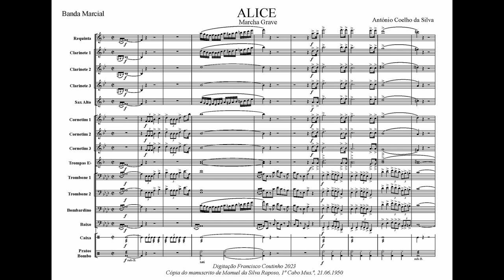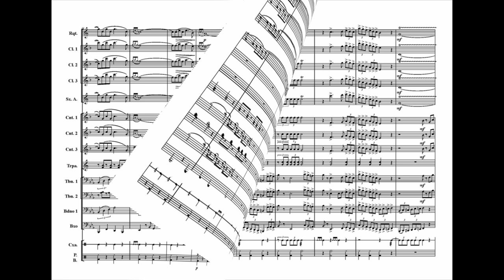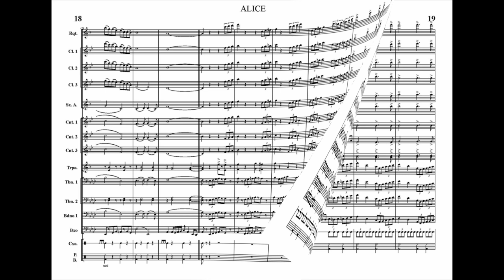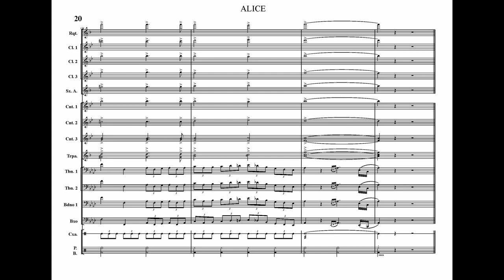Alice, Marcha Grave, António Coelho da Silva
Pouco sabemos, ainda, sobre António Coelho da Silva, inspirado compositor terceirence, que calculamos tenha vivido entre 1894 e 1972, filho de Manuel Coelho da Silva e irmão de Jorge Coelho da Silva (P.e ), Manuel Coelho da Silva Jr. e Raúl Coelho da Silva. Todos se dedicaram à composição e regência de Bandas Filarmónicas, mas apenas o último parece ter tentado a carreira musical militar, podendo ver-se numa fotografia da Banda Militar de Angra do Heroísmo (c. 1930).
A família Coelho da Silva esteve intimamente ligada à Sociedade Filarmónica Espírito Santo da Agualva (Praia da Vitória). O autor foi seu regente em 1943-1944 e 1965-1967. Ao longo da sua vida, António Coelho da Silva dirigiu várias outras Filarmónicas, entre as quais a Fanfarra Operária fundada em 1906, em Angra do Heroismo, que depois de 1922, muito provavelmente, acrescentou ao seu nome, Gago Coutinho e Sacadura Cabral.
A presente composição foi copiada por Francisco Coutinho, de um manuscrito de José Brasil, Toronto, Ont. 1971.

De António Coelho da Silva conhecemos presentemente os seguintes títulos:

MG = Marcha Grave
PD = Passo Dobrado
PDC= Pasodoble de Concerto
MF = Marcha Fúnebre
MC= Marcha de Concerto

Adosinda Ramos, MG
Aida, MG
Alice, MG
Ana, MG
Anjo da Guarda, MG
Aos Mortos, MF
Cigana, MG
Cigano, PD
Clara, MG
Cleópatra, MG
Cruz de Cristo, MG
Dão, PD
Dolores, MG
Ecos do Norte, PD
Elizabeth, MG
Estrela d'Alva, MG
Estrela Divina, MG
Floripes, MG
Graça Maria, MG
Guida, MG
Imaculada (A N.ª S.ª de Fátima)
Irene, MG
Jacinta, MG
Jóia, MG
José Maria, PDC
Lídia, MG
Lusito, PD
Mãe, MG
Marcha Grave (1967), MG
Margarida, MG
Maria de Lourdes, MG
Mariéte, MG
Nº 682, MG
Nívea, MG
No Instituto, PD
Os Amigos, PD
Passo Dobrado, PD
Pimavera, MG
Rainha Santa MG
Recordação, MG
Ribeirinha, MG
Rodolfo Serpa, MC
Rosa, MG
Rosa Mística, MG
Santa Cruz, PD
Santa Marta, MG (Duvidosa)
Saudação a Lomba, PD
Saudade, MG
Selecção de Cantos Populares (pelo menos 8)
Senhora da Guia, MG
Serrana, MG
Serafina, MG
Silvina, MG
Soares Fragoso , PD
Súplica à Virgem MG
Teresa, MG
Trindade, MG
Vagabundo, PD
Vaz de Medeiros, PD
Victor, PD
Virgínia, MG
Voz de Espanha, PD

Popular music in Azores, Portugal for wind band, community Band, marching band in the late 19th and early 20th Century. (Música popular em Portugal para orquestra de sopro, banda filarmónica, banda marcial em finais do século 19, princípios do século 20)